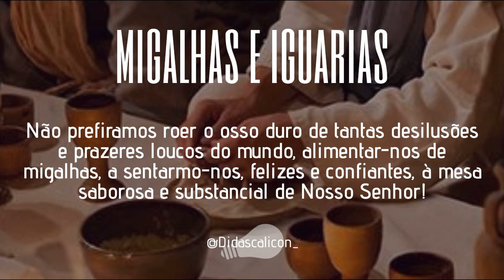MIGALHAS E IGUARIAS - Breviário da Confiança de Monsenhor Ascânio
24/04
Conheça nossos canais de comunicação através do link abaixo: